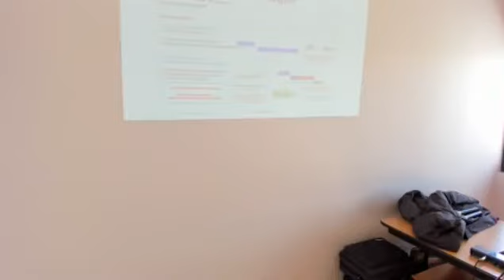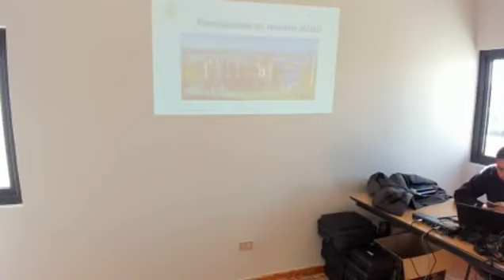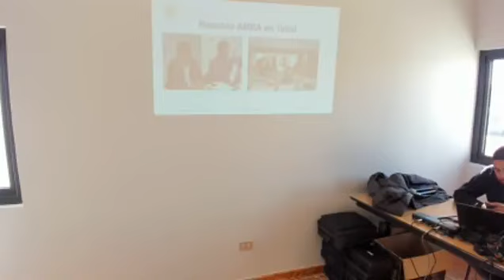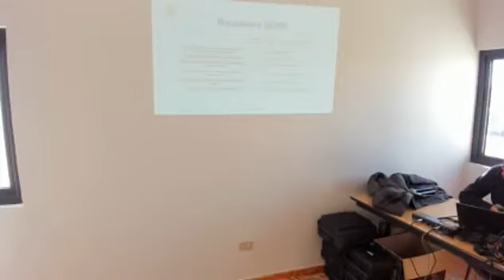Concejo Municipal 06-06-2023 P1